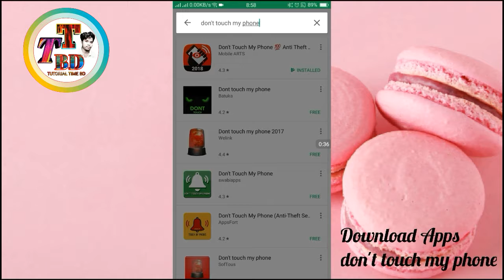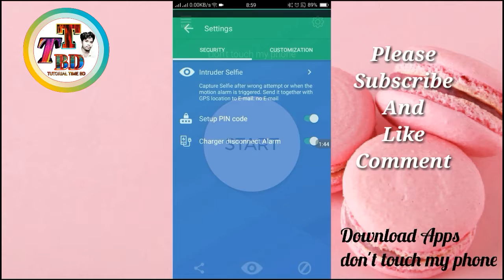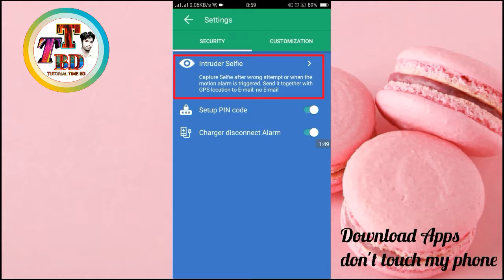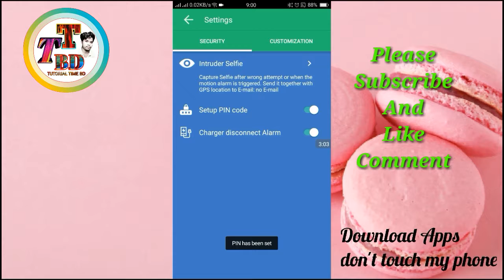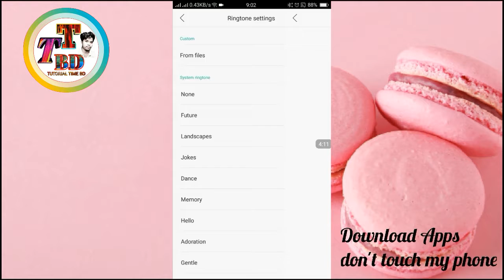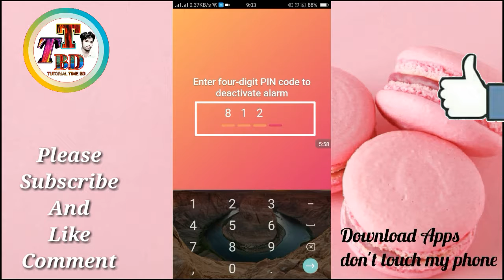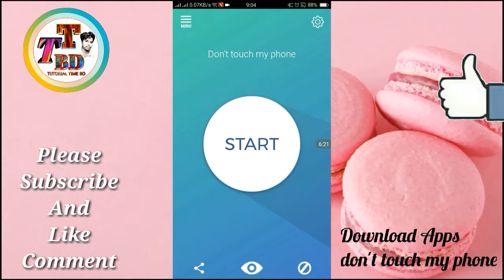Please Don't touch my phone আপনার ফোনে কেউ হাত দিলে সাথে সাথে ফোনটি বেজে উঠবে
Don't touch my phone  কিভাবে সম্ভব আপনার ফোনে কেউ হাত দিলে সাথে সাথে ফোনটি বেজে উঠবে

How to touch your mobile but do not work কিভাবে আপনার মোবাইল স্পর্শ  করবেন কিন্তু কাজ করবে না

How to It will show you what you Writing wrong? আপনি কি ভুল লিখেছেন তা আপনাকে দেখাবে

Welcome to "(Tutorial Time BD)" Bangla channel. Here you Technology video can find a lot of tips and tricks about Android mobile in bangla. We are offering you to learn something new about android. We speak about new apps some hidden options and some awesome tips what can make your phone fast,easy and smart. Thank You for your time. ?
Android tips apps review YouTube create account gmail create account setting Android hidden tips and tricks live wallpaper review Google AdSense Android mobile setting and all solution in channel